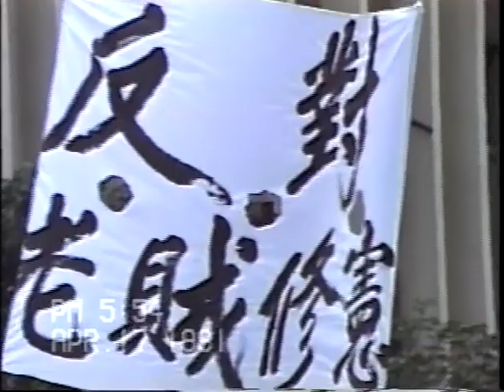歷史畫面資料-1991年04月17日-反老賊修憲-現場群眾[人民大勝利、勇敢的臺灣人]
歷史畫面資料
1991年04月17日 反老賊修憲-現場群眾畫面資料
現場歌曲[人民大勝利、勇敢的臺灣人]

現場人物的資訊量太大，
先不提他們的立場或核心價值已因時間而做出改變，
甚至有些人已經過世，但現在要把這些人湊在一起，無理無理

而黨外運動的歌曲也出現了兩首，
人民大勝利會因為簡單的旋律與歌詞，
好帶動現場氣氛，

而勇敢的臺灣人原本它就是首歌，
我也是查了才知道，原來是官不為 (歐秀雄)前輩所編曲作詞，
同時它還是建築系畢業還赴日進修，
也是民進黨黨旗的設計師，

這邊有參考資料，可以相呼對應看一下歌詞內容

這要是我爸在看，應該就會一直指裡面的人頭開始一一介紹。

最後一本禁書 的系列應該需要再跑一下